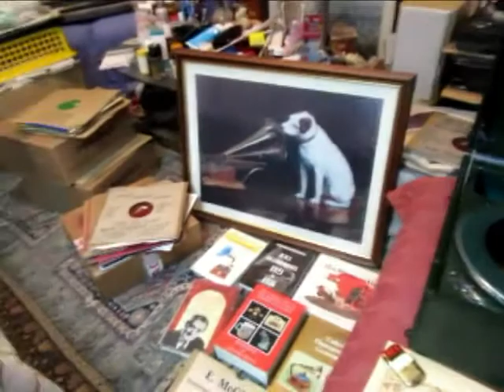Playing with Andy Pandy - Story with music by Maria Bird | Songs sung by Gladys Whitred - 78rpm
Here's a 7 inch childrens 78 rpm shellac record from the early 1950's Playing with Andy Pandy - Story with music by Maria Bird | Songs sung by Gladys Whitred.

Andy Pandy is a British children's television series that premiered on BBC TV in summer 1950. Originally live, a series of 13 filmed programmes was shown in 1970.

Watch with Mother
Watch with mother.png
The opening titles from 1953. The film was reversed so the title appeared to flower.
Production
Running time 15 minutes
Release
Original network BBC1
Watch with Mother is a cycle of children's programmes created by Freda Lingstrom and Maria Bird. Broadcast by BBC Television from 1953 until 1973, it was the first BBC television series aimed specifically at pre-school children, a development of BBC radio's equivalent Listen with Mother, which had begun two years earlier. In accordance with its intended target audience of pre-school children viewing with their mothers, Watch with Mother was initially broadcast between 3:45 pm and 4:00 pm, post-afternoon nap and before the older children came home from school.[1]

The choice of Watch with Mother for the title of the series was intended "to deflect fears that television might become a nursemaid to children and encourage 'bad mothering'